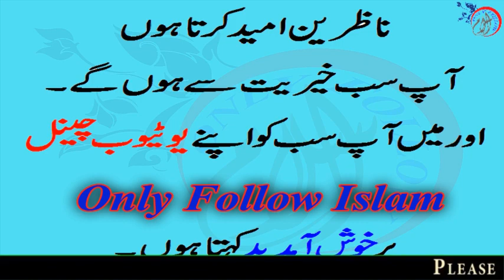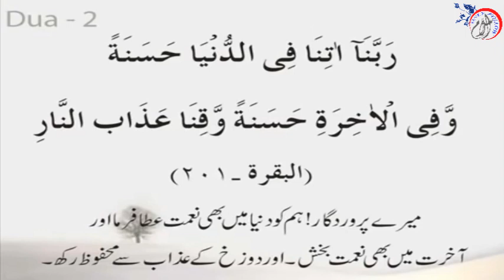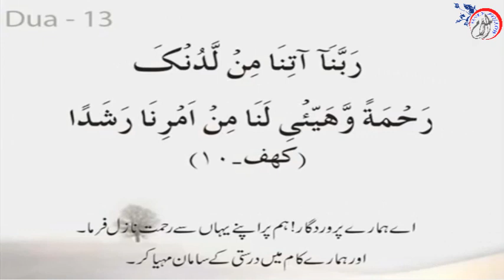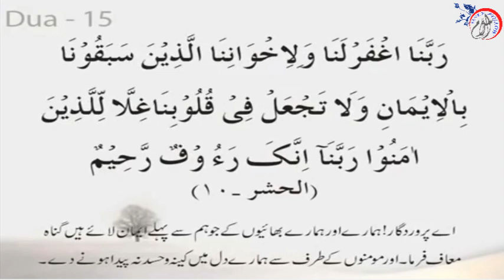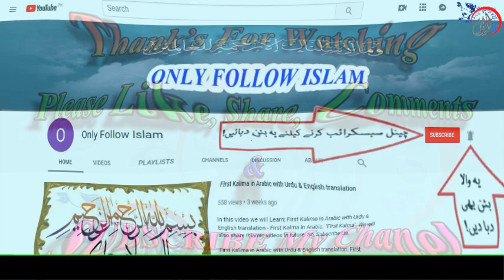15 Quranic Dua || Arabic with Urdu Translation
BEAUTIFULL 15 Quranic Dua || Arabic with Urdu Translation ||. WITH URDU TRANSLATION...

15 Quranic Dua || Arabic with Urdu Translation ||